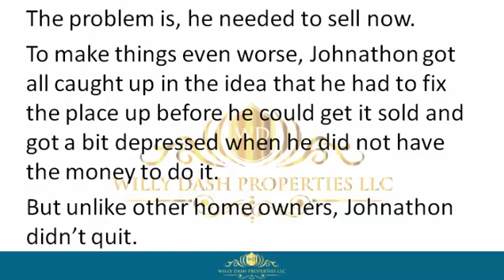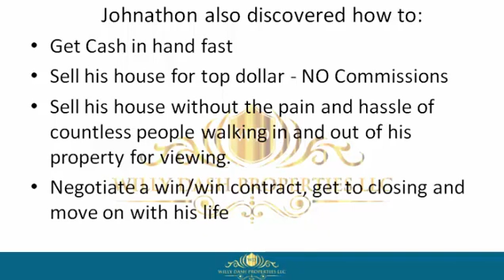How To Sell My House In Bay County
how to sell my house in bay county If you are looking for how to sell my house in bay county, then watch this video to learn everything you need to know about how to sell my house in bay county